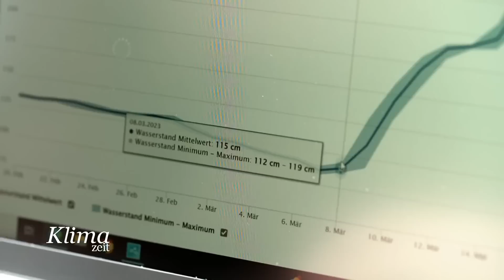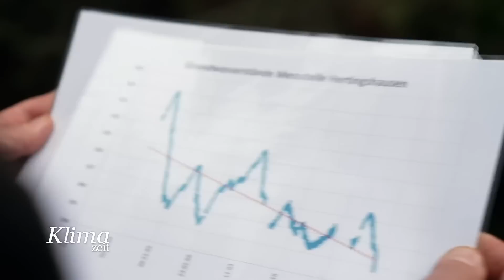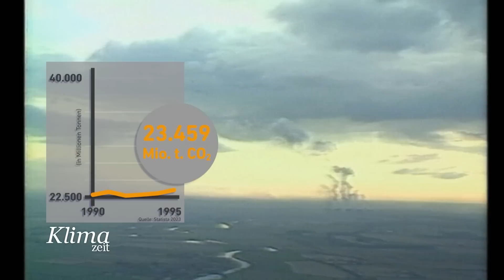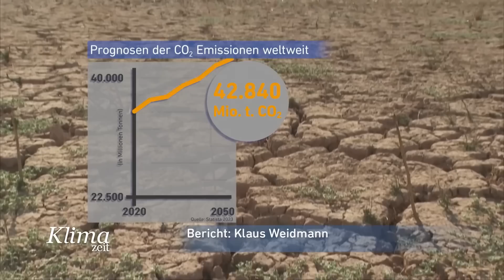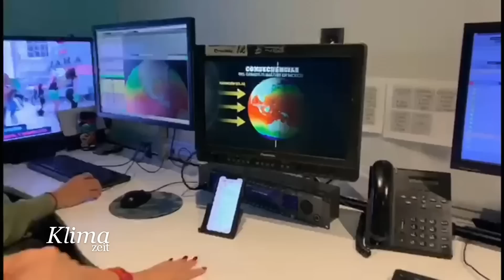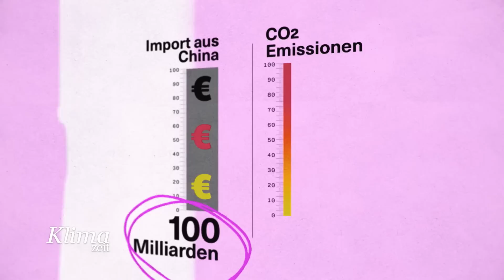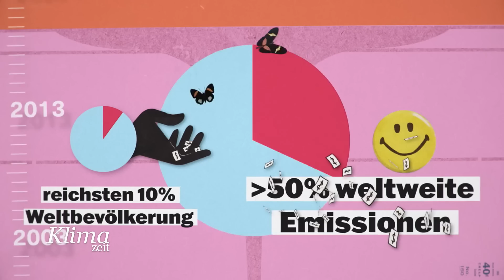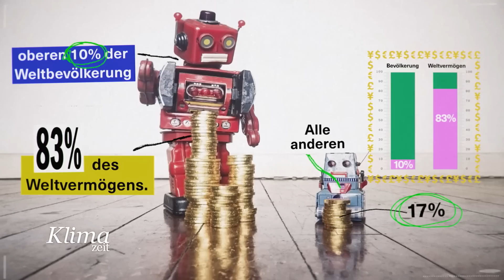Wertvolles Wasser - wie sorgsamer Umgang beim Klimaschutz hilft | KlimaZeit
IPCC 2023 – warum der neue Sachstandsbericht des Weltklimarats im Fokus steht
Wertvolle Ressource – wo der sorgsame Umgang mit Wasser beim Klimaschutz hilft
Klimagerecht sanieren – wieso das Empire State Building Vorbild fürs Eigenheim ist
Wir können auch anders – welche Promis gemeinsam auf Klimamission gehent

"Klimazeit" bietet wöchentlich Hintergrundberichte, ordnet mit Expert*innen neueste Ergebnisse der Klimaforschung ein, erklärt in aufwändigen Grafikanimationen alles Wissenswerte rund ums Klima, hinterfragt Entscheidungen der Politik und zeigt konstruktive Beispiele, was Konsument*innen, Unternehmen und Kommunen für die Rettung des Klimas tun können.